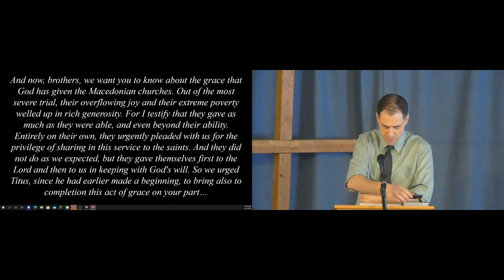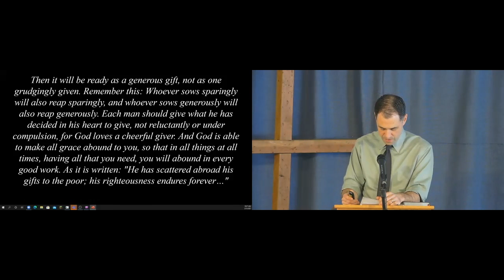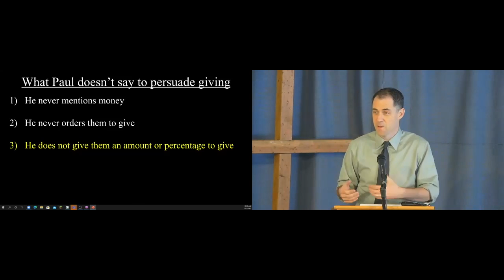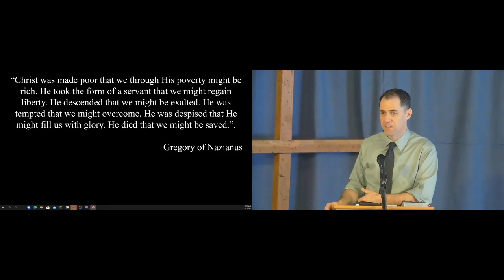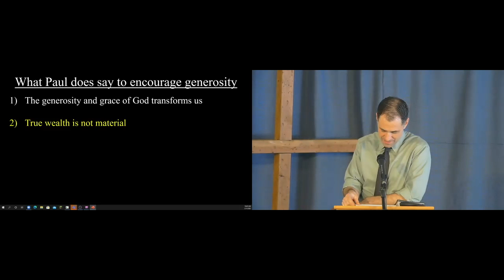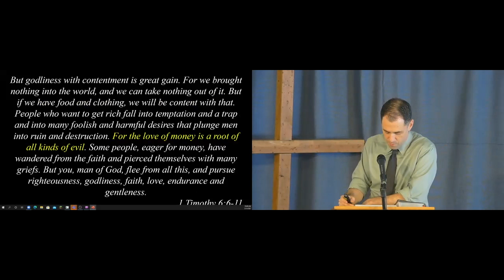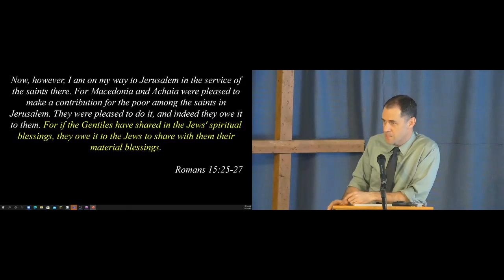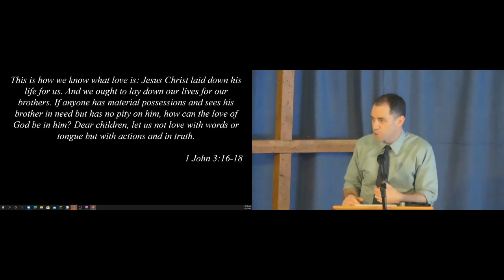How the gospel of grace makes us generous | 2 Corinthians 8:1-9:15 | Strength in Weakness | NewLife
In the eighth sermon in the Strength in Weakness sermon series on the book of 2 Corinthians, preached on February 21st, 2021, we look at 2 Corinthians 8:1 - 9:15. In this passage, Paul encourages the Corinthians to take up a collection for the church in Judea after they have been devastated by a famine. In the process, we learn where true generosity, justice, and equality come from.

Eric Stillman is the pastor of NewLife Christian Fellowship in Wethersfield, CT.